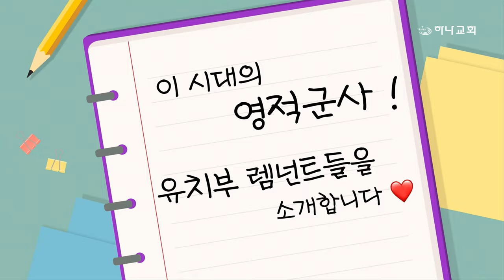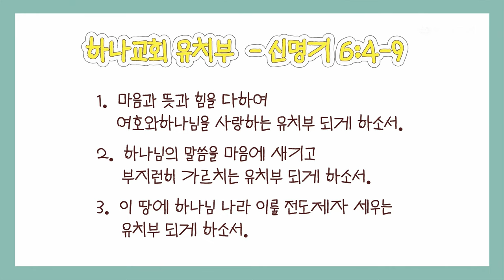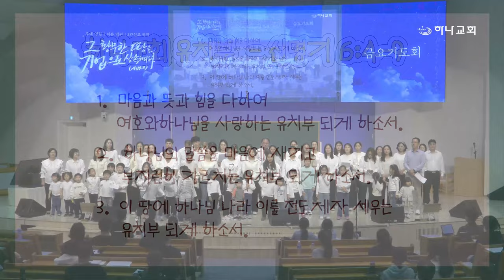20241025 대구하나교회 금요기도회 특송(유치부:그가 다스리는 그의 나라에서)